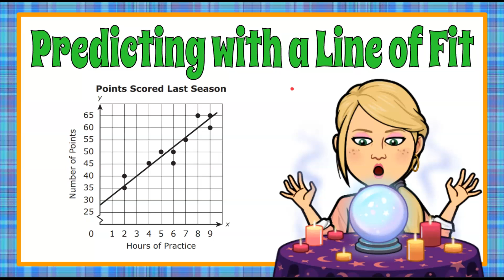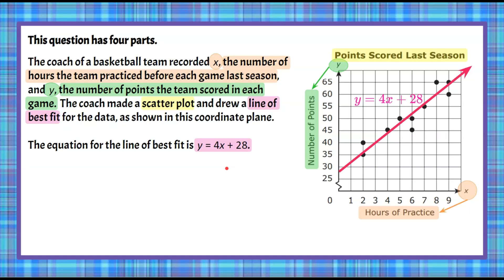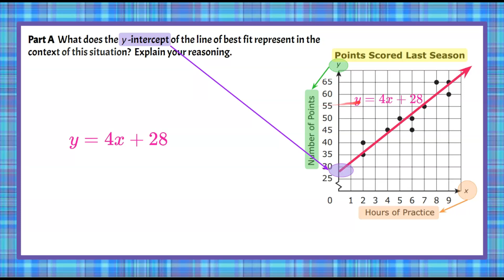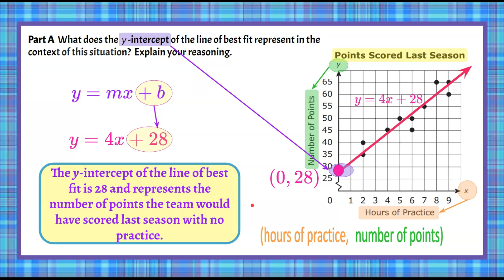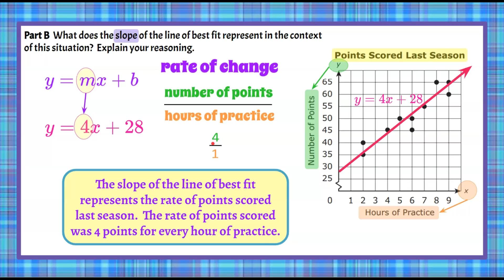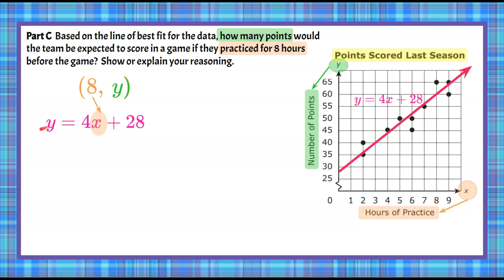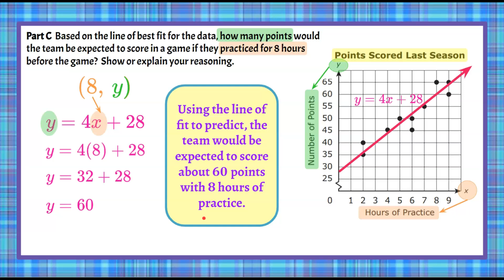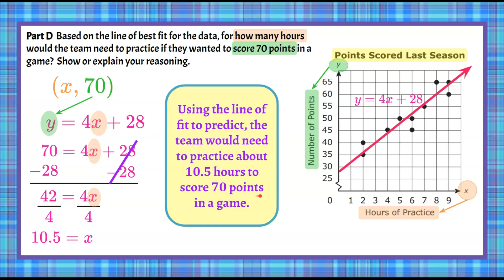Interpret & Predict with a Line of Fit | 8.SP.A.3 💗💙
00:00 Introduction
00:10 The Question
00:45 How to Read a Scatter Plot
02:10 Part A - The Question
02:35 Interpret the y-intercept
03:58 Part A - The Solution
04:12 Part B - The Question
04:30 Interpret the Slope
05:52 Part B - The Solution
06:18 Part C - The Question
06:40 Find y Given x Using a Line of Fit
07:49 Part C - The Solution
08:05 Part D - The Question
08:26 Find x Given y Using a Line of Fit
10:02 Part D - The Solution

Statistics
8.SP.A.3  Use the equation of a linear model to solve problems in the context of bivariate measurement data, interpreting the slope and intercept.

8.SP.A.3  Interpret the meanings of the parts of an equation that represents a real-world context and use the equation to solve a real-world problem.